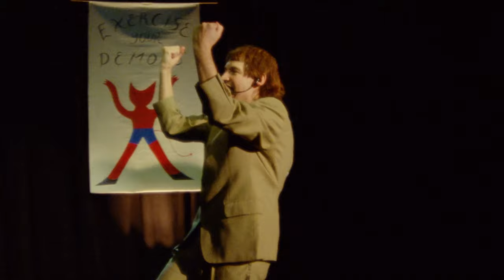Gus Englehorn - Exercise Your Demons (Official video)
Directed, Filmed and Edited by Estée Preda
Co-Directed by Ariane Moisan
Concept and Storyboard by Gus Englehorn
Light Technician Mya Perrier

Crowd In Order Of Appearance:
Ariane Boudreau (@ariboudreau)
Gaspard Eden (@gaspardeden)
Marianne Poirier (@lila.bisous)
Kerry Samuels (@worryband)